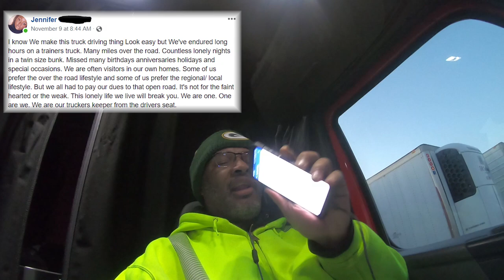One Are We | LOCKOUTMEN TRAVELS 2018